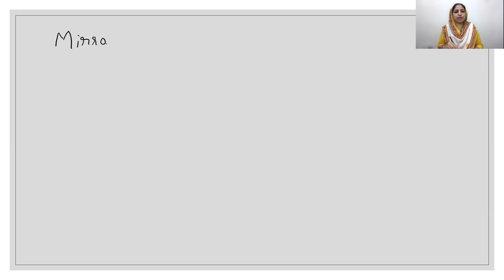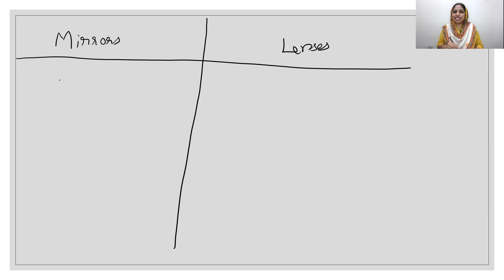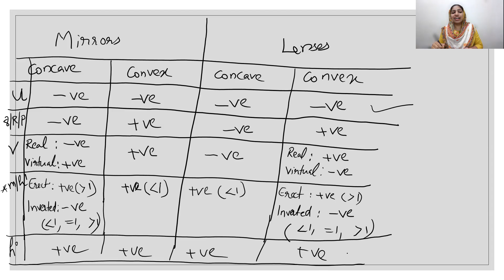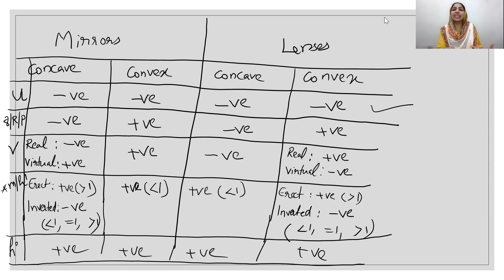sign convention class 10th physics I trick how to solve light numerical | 10 CBSE I mirrors and lens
Best trick for Sign convention of spherical mirrors and lenses
How to solve problems on mirror formula and lens formula
class 10 physics important questions for first term exam

SIGN CONVENTION FOR SPHERICAL MIRROR ( CONCAVE & CONVEX) and lenses (concave & convex) FOR CBSE & ICSE STUDENTS

CBSE CLASS 10th: LIGHT Reflection and Refraction || Part 4 Sign Convention for Numericals of Mirror Formula

class 10 physics light reflection refraction

In this lecture, we have explained the sign convention of spherical mirrors and mirror formula. The same can be applied for the lenses

This lecture helps you to quickly revise the sign convention and applied the same while solving Numerical problems.